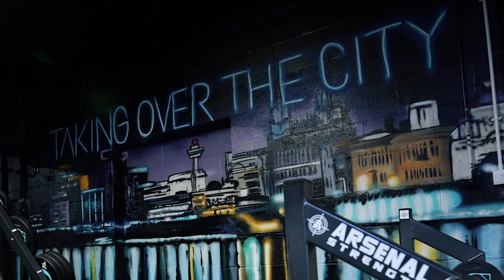Strongman Tries Bodybuilding ft.Nathan De Asha